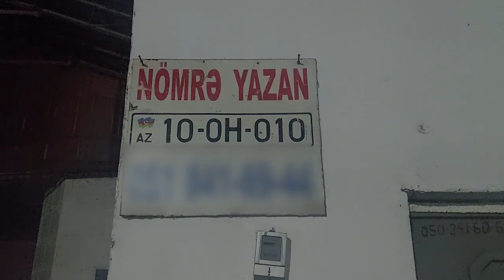Gəncədə saxta avtomobil nömrəsi hazırlamaqda şübhəli bilinən şəxs saxlanılıb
Ulutv.info xəbər verir ki,  Gəncə şəhər Baş Polis İdarəsinin Cinayət Axtarışı İdarəsinin əməkdaşlarının keçirdikləri əməliyyat-axtarış tədbirləri nəticəsində qanunsuz olaraq avtomobillərin dövlət qeydiyyat nömrəsini hazırlayıb satmaqda şübhəli bilinən şəxs saxlanılıb. Araşdırmalar zamanı məlum olub ki, şəhər sakini Asif Yusifov istifadəsiz avtomobil qeydiyyat nişanlarının üzərindəki simvolları pozaraq yenisi ilə əvəz edib. Şübhəli şəxsin emalatxanasına baxış keçirilərkən bir neçə dövlət qeydiyyat nömrəsi aşkar olunaraq maddi sübut kimi götürülüb. Faktla bağlı baş idarənin İstintaq və Təhqiqat İdarəsində cinayət işi başlanılıb araşdırmalar davam etdirilir.

Ulutv.info